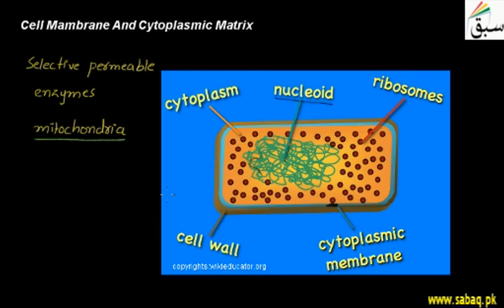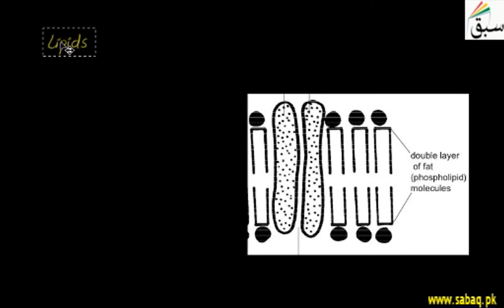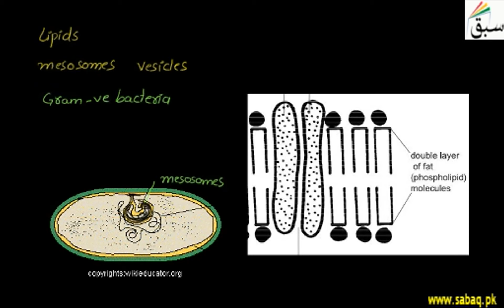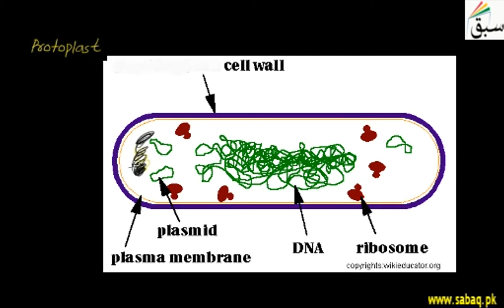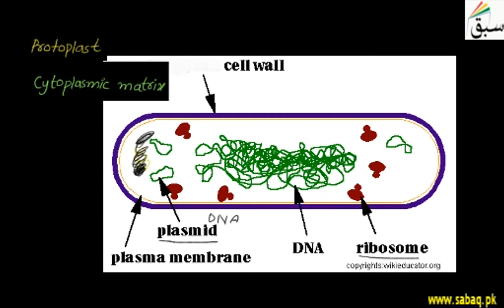Cell Membrane, Cytoplasmic Matrix, Biology Lecture | Sabaq.pk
Bacterial cytoplasmic matrix composed of water, enzymes, ribosomes, a chromosome, and plasmids
This video is about: Cell Membrane, Cytoplasmic Matrix. Practice tests and free video lectures for Physics, Chemistry, Biology, Math’s, Computer Science, English & more subjects are also available at Sabaq.pk. So, subscribe to Sabaq.pk/Sabaq Foundation now and get high marks in your exams.

CLASSES WE COVER AT SABAQ.PK / SABAQ FOUNDATION:

1. KG
2. Class 1
3. Class 2
4. Class 3
5. Class 4
6. Class 5
7. Class 6
8. Class 7
9. Class 8
10. Class 9
11. Class 10
12. Class 11
13. Class 12
14. Class 13
15. Class 14
16. MCAT
17. ECAT
18. CSS

BOARDS WE COVER AT SABAQ.PK / SABAQ FOUNDATION:

1. FBISE
2. Sindh Board
3. KP Board
4. Balochistan Board
5. Cambridge

STUDY MATERIAL WE OFFER AT SABAQ.PK / SABAQ FOUNDATION:

1. Physics Lectures
2. Chemistry Lectures
3. Mathematics Lectures
4. Biology Lectures
5. English Lectures
6. General Science Lectures
7. Computer Science Lectures
8. General Math Lectures
9. Accounting Lectures
10. Statistics Lectures
11. Advance Accounting Lectures
12. Cost Accounting Lectures
13. Practice Tests
14. Physics Practical
15. Chemistry Practical